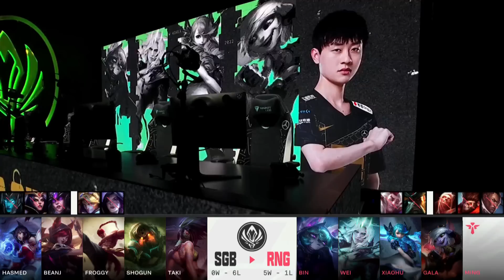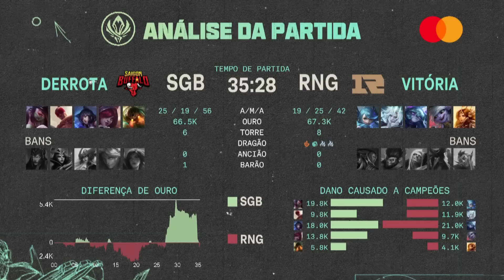MSI 2022: Fase Hexagonal | SAIGON BUFFALO ESPORTS x Royal Never Give Up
MSI 2022: Assista ao VOD da Md1 entre SAIGON BUFFALO ESPORTS (SGB) x Royal Never Give Up (RNG) na Fase Hexagonal.